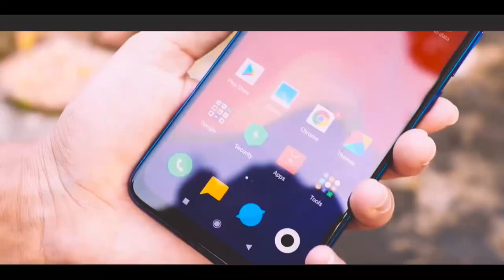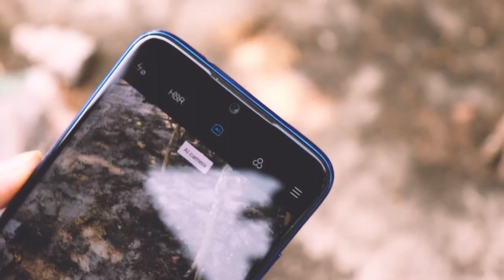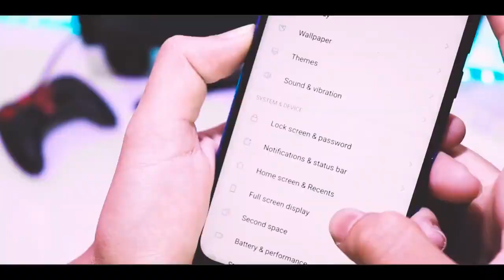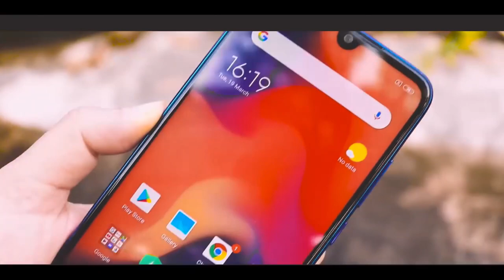Redmi Note 7 Pro Review after 1 Year || Redmi Note 7 Pro User Review || Redmi Note 7 Pro in 2020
Hello, friends in this video we are Reviewing the Redmi Note 7 Pro After 1 Year. I'm Using this Phone for 1 Year and I'm sharing my experience with you.
Cinematic Video Clip Credit By TubeTech